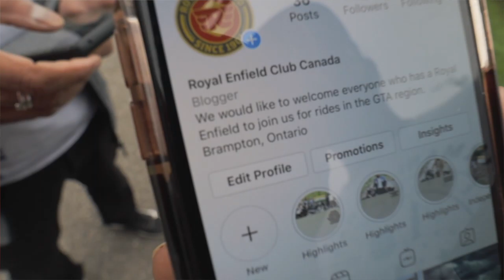Behind the Scenes with Geeta Zaildar | Punjabi Vlog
Shooting with Geeta Zaildar for his upcoming song, and workout update after gym reopen in Ontario.